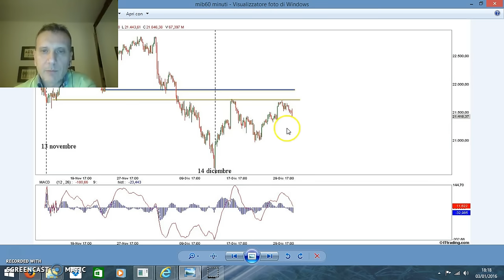situazione ftsemib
analisi tecnica e ciclica del nostro indice